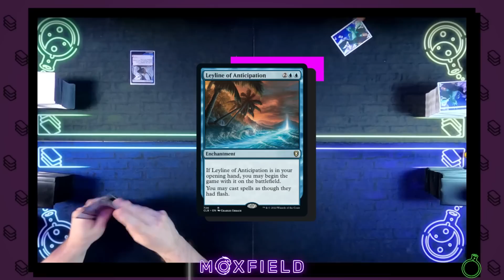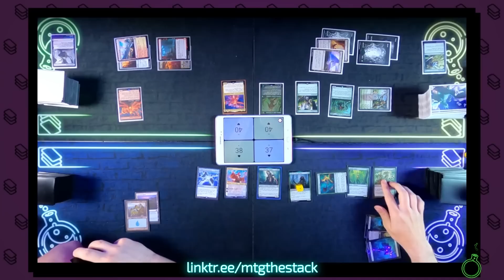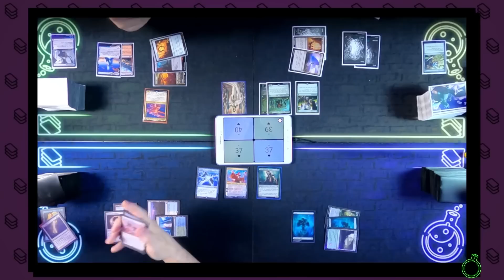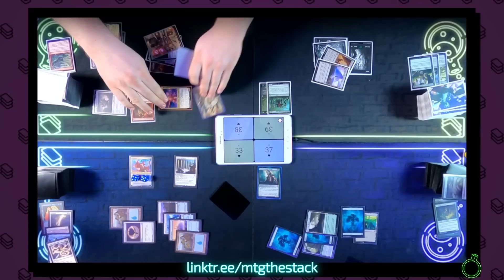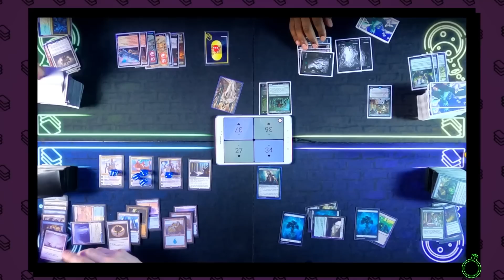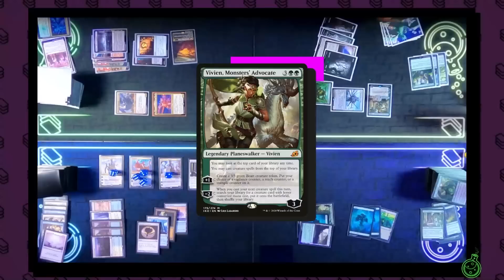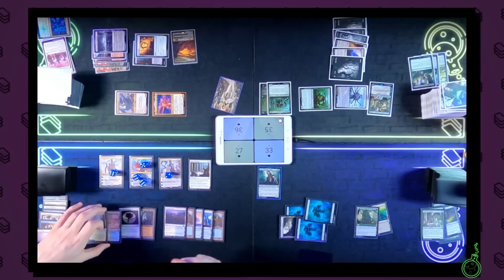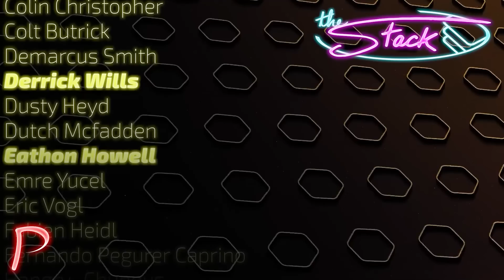Ezuri vs Kodama & Gilanra vs Isshin vs Elminster [Live EDH Commander VOD] 2022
gReEn

Do you want to support what we're doing?

Share THIS link with your friends!

Decklists!

Some music is from Prod. Riddiman...

► [link soon]

► Aidan Rickel
► Chris Shavers
► Jake Dillon
► Max Dechamps
► Philip Wortinger
► Tiffany Trager
► Tori Rickel